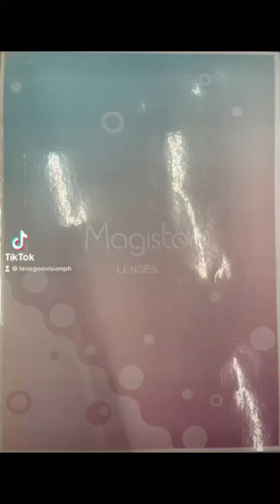M A G I S T E R 👁👁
Magister contact lenses